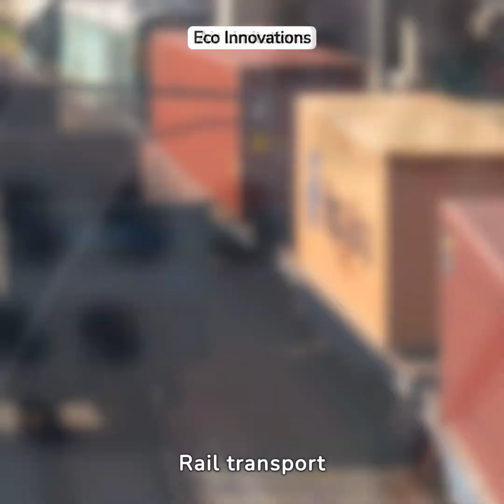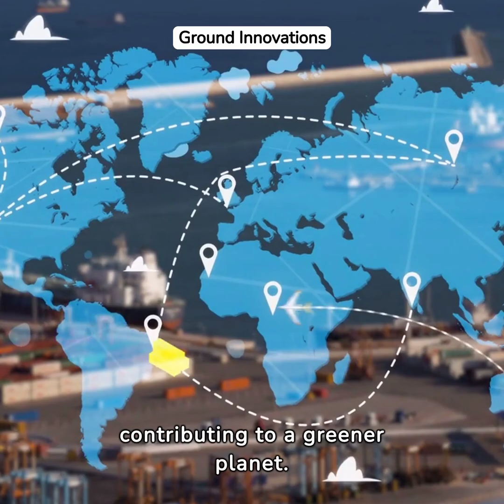4 main types of transportation in logistics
Transportation plays a crucial role in logistics, forming the lifeline of global supply chains. It encompasses maritime, ground, air, and rail modes, each vital for moving goods efficiently across vast distances. Maritime transport serves as the backbone of international trade, facilitating the bulk movement of goods across continents.